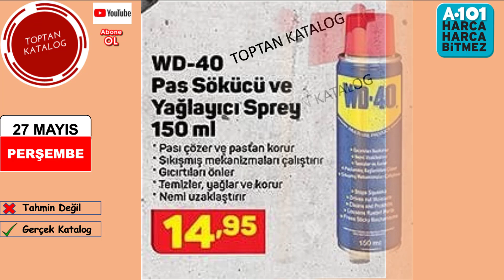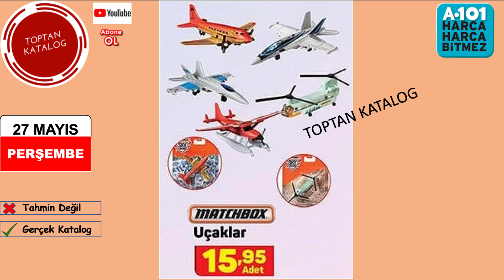A101 27 MAYIS 2021 l A101 BU HAFTA l A101 27 MAYIS l A101 BU PERŞEMBE l A101 AKTÜEL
A101 27 MAYIS 2021 Aktüel kataloğunda bu hafta Perşembe günü çok güzel ürünler var. Videoyu sonuna kadar izleyin tüm ürünlerden haberdar olun

Merhaba Toptan Katalog Kanalında Neredeyse Tüm Marketlerin Haftalık Veya Aylık Olarak Gerçek Kataloglarını Paylaşmaktayız.